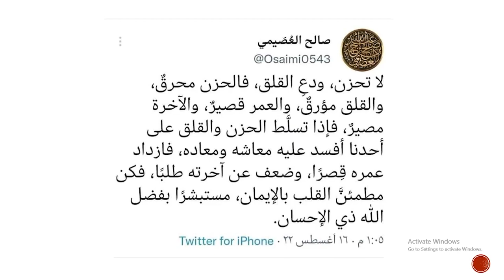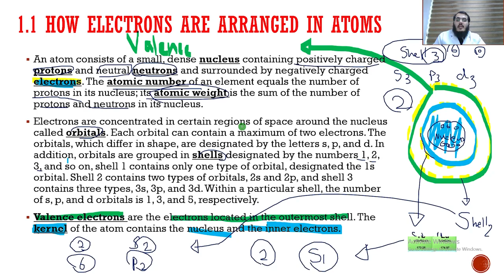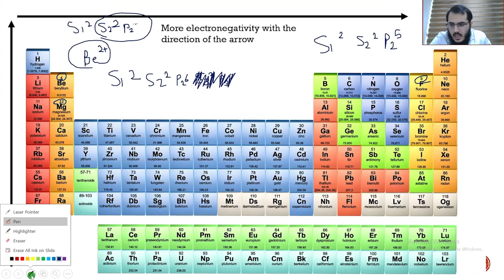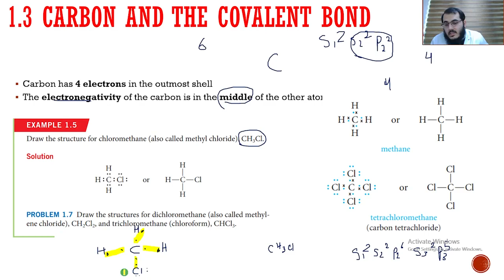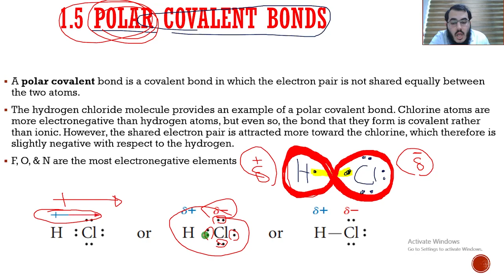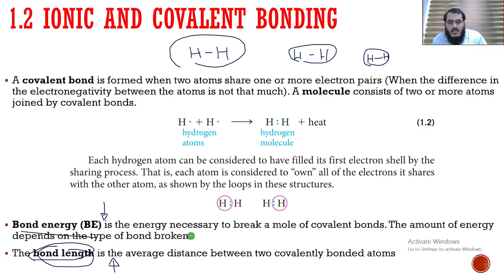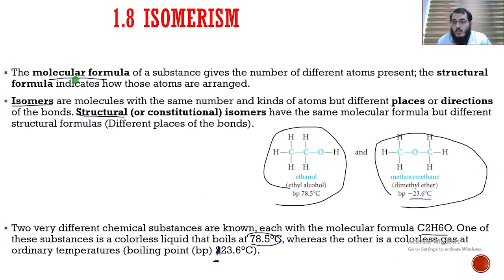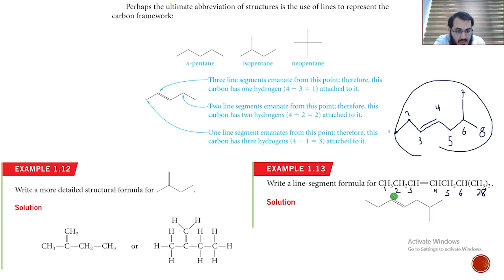JU Organic chemistry- Chapter (1) part(1)